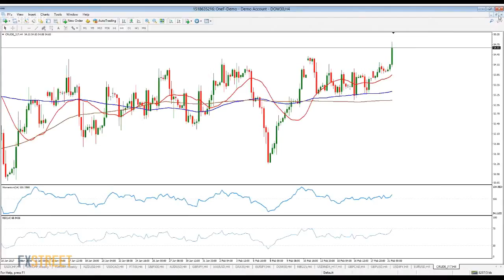WTI: challenging the upper end of its range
Valeria Bednarik from FXStreet explains her approach about WTI: challenging the upper end of its range